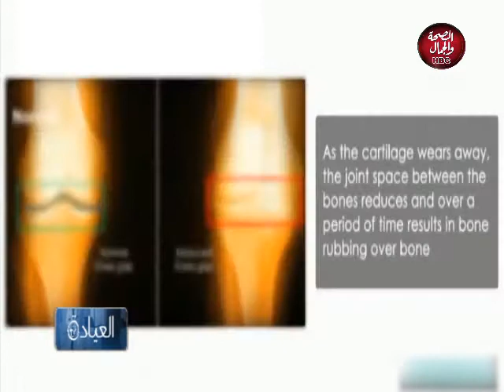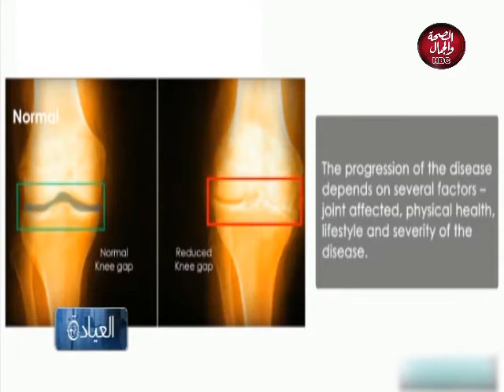درجات خشونة الركبة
قناة_الصحة_والجمال# برامجنا